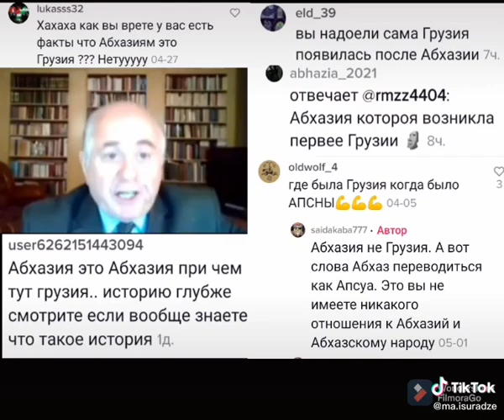Джемал Гамахария об Абхазии